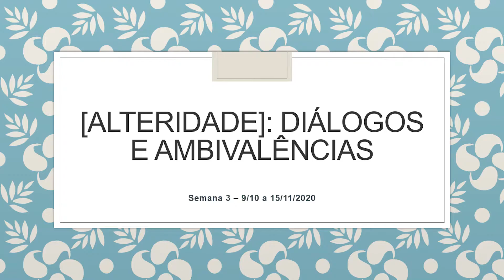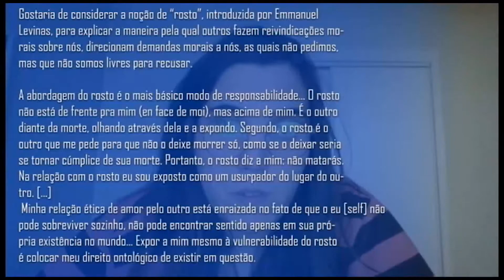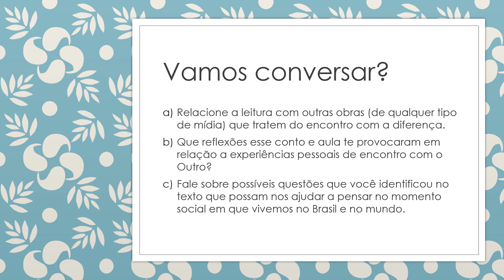Semana 3 | Alteridade: diálogos e ambivalências | Literando a Antropologia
Curso de extensão EAD | Literando a Antropologia | PPGAS/UFRGS

[Objetivo]
Apresentar e discutir teorias e estudos antropológicos utilizando textos literários a fim de promover o contato dos participantes com debates sociais atuais por meio da Antropologia. Além disso, desejamos promover debates sobre os tópicos discutidos entre os participantes por meio de atividades cujo objetivo é reforçar habilidades de pesquisa e argumentação. Por meio de aulas expositivas sobre o texto escolhido e da apresentação dos debates antropológicos sobre diferentes temas, pretendemos estimular a leitura, escrita e capacidade crítica e analítica dos participantes.